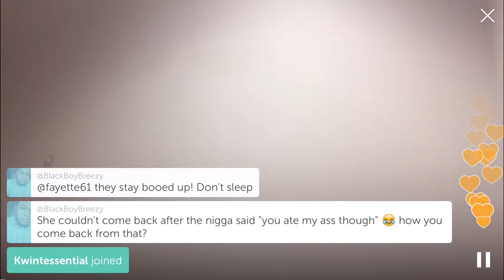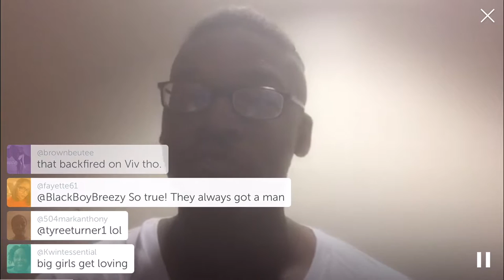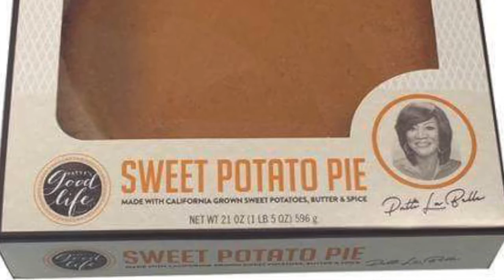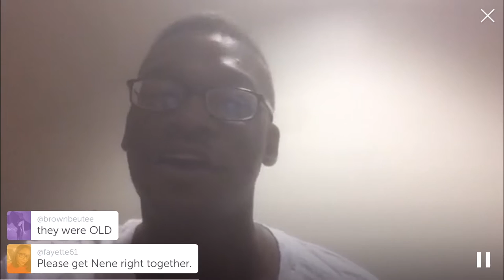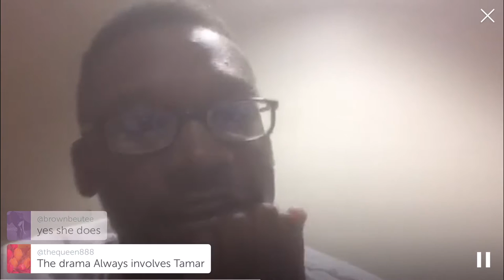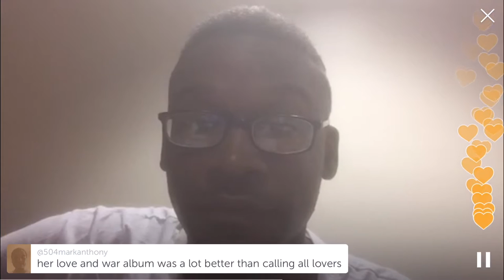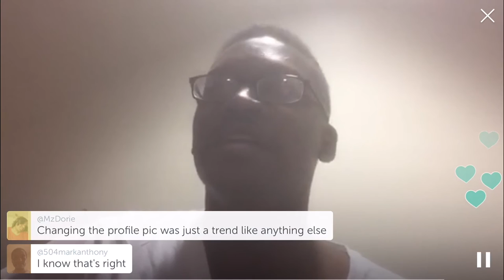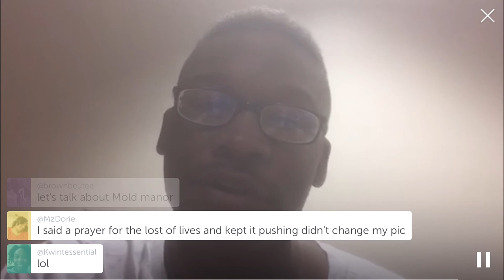TATTWT; Patti's Pies, FB Profile Pics, Becky's Boo, Vivica eating booty, Nene & The View & MORE!!!